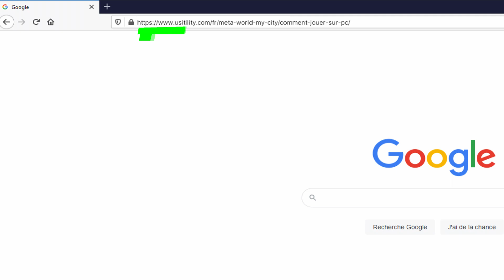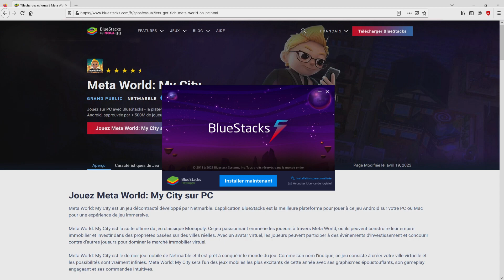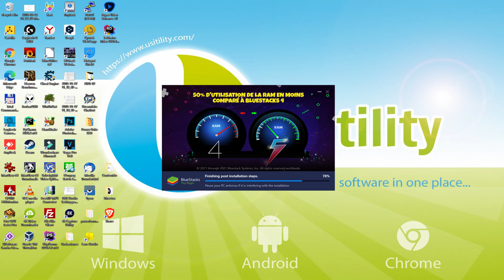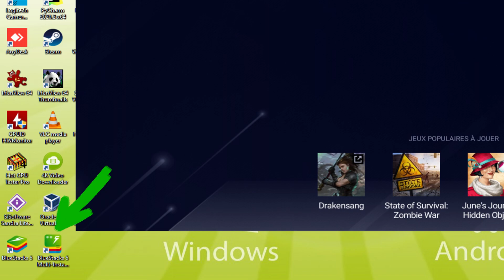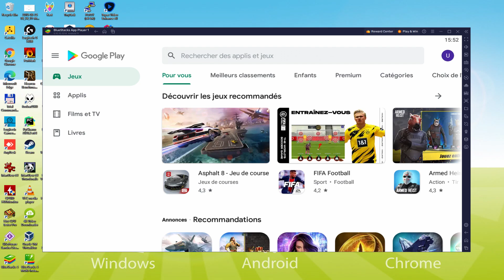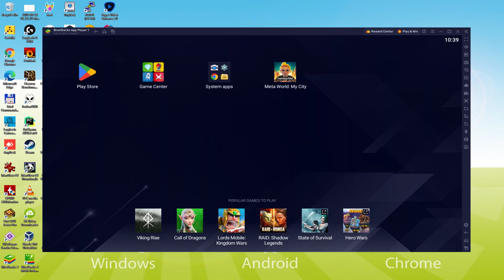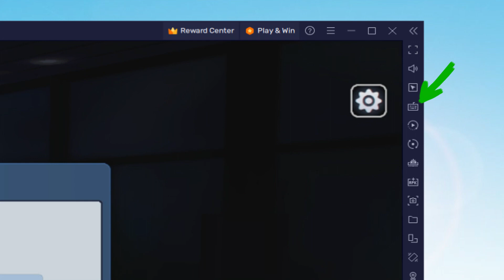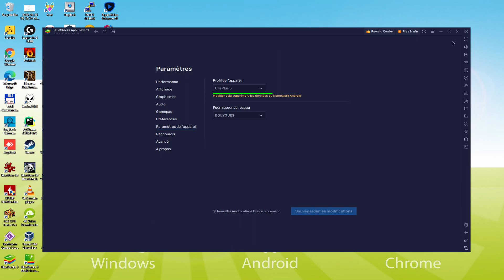🎮 Comment JOUER [ Meta World: My City ] sur PC ▶ TELECHARGER et INSTALLER Usitility2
Comment jouer à Meta World: My City sur PC Téléchargement ▶ Windows 10/11/7/8

⚠⚠⚠ IMPORTANT ⚠⚠⚠ Cette méthode permet de jouer au jeu Android gratuit Meta World: My City sur PC. Il installera la version officielle et légale de Meta World: My City depuis le Play Store. Si vous voulez acheter un article ou un objet dans le jeu, vous devrez payer de la manière habituelle, c'est-à-dire en utilisant PayPal, une carte de crédit/débit, etc.

00:00 Intro
00:32 Allez sur le site de BlueStacks
01:41 Télécharger Meta World: My City sur votre PC Windows
02:02 Lancez le programme d'installation de Meta World: My City
02:19 Personnaliser l'installation et changer le répertoire d'installation
02:52 Installer Meta World: My City sur votre PC
04:13 Comment lancer BlueStacks depuis le bureau de Windows ?
04:51 Se connecter sur Google Play
05:57 Accepter les conditions d'utilisation de Google
06:10 Créez une sauvegarde sur Google Drive de votre appareil émulé.
06:29 Allez sur le bureau de BlueStacks
06:43 Installer Meta World: My City sur l'émulateur BlueStacks
07:29 Lancer Meta World: My City directement depuis BlueStacks
07:48 Comment régler le volume de Meta World: My City ?
08:12 Comment maximiser l'écran de l'émulateur
08:22 Comment jouer en plein écran
08:41 Personnaliser les options du clavier de BlueStacks
09:08 Comment changer la langue du jeu et de l'émulateur
09:48 Réception de l'e-mail d'un nouvel appareil connecté à votre compte Google
10:29 Au revoir et salutations

Voici les instructions :

2) Cliquez sur Télécharger Meta World: My City sur PC
3) Lancer l'installateur téléchargé
4) Accepter les autorisations de Windows pour exécuter l'installateur
5) Cliquez sur "Installer maintenant".
6) Connectez-vous à Google Play
7) Si l'installation du jeu ne se lance pas automatiquement, cliquez sur l'icône Meta World: My City sur le bureau de BlueStacks
8) Cliquez sur le bouton "Passer" dans la fenêtre "Terminer la configuration du compte"
9) Cliquez sur le bouton "Installer".
10) Cliquez sur "Ouvrir" et profitez du Meta World: My City sur votre PC

Date de lancement de Meta World: My City: 6h00 (MSK) le 19 avril 2023.
Meta World: My City est la dernière version du jeu de société préféré de millions de gens à travers le monde !
Ici, les possibilités sont infinies.
Jouez à des jeux de société passionnants !
Prenez possession du terrain et construisez des monuments que personne ne pourra vous envier !
La ville sera la vôtre !
◈ Introduction à Meta World: Ma ville◈
■ Un jeu de société passionnant pour les joueurs du monde entier.
- Jouez quand vous voulez, où vous voulez !
- Affrontez des joueurs du monde entier et gagnez !
- Sentez l'adrénaline en lançant les dés !
■ Affrontez d'autres joueurs en utilisant des personnages du jeu Let's Get Rich !
- Collectionnez des personnages du jeu Let's Get Rich !
- Constituez un deck de personnages et utilisez leurs compétences pour jouer à votre manière !
- Améliorez les personnages et développez des stratégies efficaces !
■ Construisez des bâtiments sur de vastes terrains !
- Suivez l'ajout des grandes villes et des lieux du monde entier dans Meta World: My City, à commencer par Manhattan à New York !
- Pensez en grand ! Construisez des bâtiments et transformez-les en quelque chose de spectaculaire...

Si vous voulez télécharger Meta World: My City sur PC, c'est très facile. Cliquez sur le lien ci-dessus, et suivez les instructions de la vidéo. BlueStacks, l'émulateur Android, sera installé sur votre PC pour que vous puissiez jouer facilement sur votre ordinateur.

Meta World: My City est un jeu mobile, mais vous pouvez le télécharger et y jouer sur PC en quelques minutes.